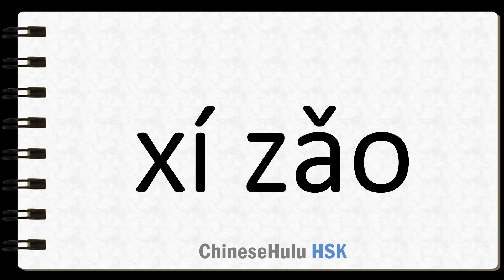How to Say take a bath or shower in HSK Chinese